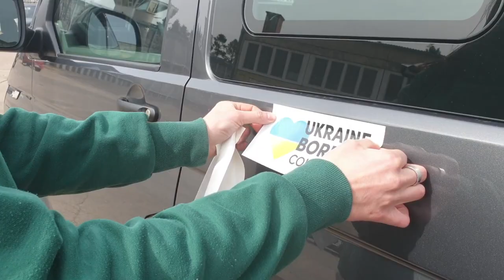Support Ukraine VLOG | Ukraine Border Collective | with Evil Jared, @tokiohotel und Krogi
Am 24. Februar 2022 wurde die Ukraine von Russland überfallen und es begann ein Krieg, welcher Tod, Zerstörung und Leid verursachte und die Menschen zwingt vor dem Krieg zu fliehen. Leider sind dadurch viele Menschen auf Unterstützung angewiesen. Unterstützung die aufopferungsvoll durch das Ukraine Border Collective durchgeführt wird. Das Ukraine-Border-Collective ist eine private Initiative von Menschen aus allen Bereichen, auf rein freiwilliger Basis, d.h. es entstehen keinerlei Verwaltungskosten. Die Hilfe kommt da an wo sie benötigt wird.

Neben den ca. 100 freiwilligen Helfern waren bei einer Fahrt auch @ejhasselhoff , Gustav von @tokiohotel sowie ich am Start. In diesem Video wird aber noch viel mehr gezeigt. Die Stimme aus dem Off kommt von Wilma, den Namen solltet ihr euch merken. Sie ist die gute Seele hinter dem Kollektiv.

Bitte schaut es euch an und wenn ihr helfen könnt und wollt, dann geht gerne auf die Internetseite des UBC Vielen Dank auch an @OfficialBtightTV für den Schnitt! Gerne auch kommentieren, liken und teilen für den Algorithmus und die Sichtbarkeit! Danke!

Lieben Gruß
Krogi